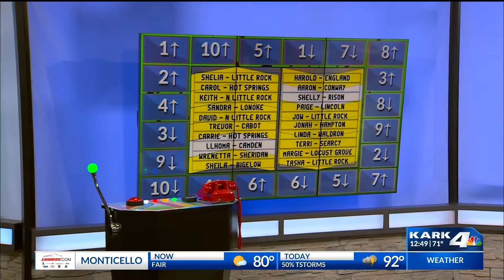Dunlap B2S Dental Checklist